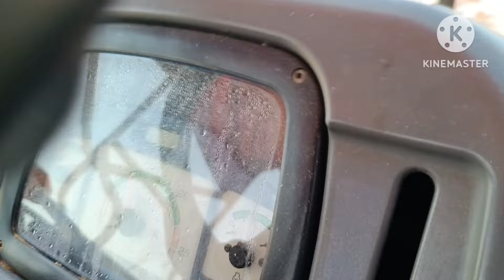जीरा थ्रेसिंग | Cumine threshing video | Jeera threshing | Reinforce thresher P-990 jeera threshing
नमस्ते किसान भाइयों आपका स्वागत हैं हमरे यूट्यूब चैनल में, और आज के इस वीडियो में हम बात कर रहे हैं जीरा थ्रेशिंग गुजरात |

Hi friends in this video we are जीरा थ्रेसिंग by Reinforce Punjab agro P-990 thresher. Cumin threshing by reinforce Punjab agro Multicrop thresher P-990. Jeera threshing video. Cumin threshing video. Reinforce thresher jeera threshing. Multicrop thresher. Description of machine Tractor required 35 HP above, tire 16-00-19, For Crop threshing-Wheat (गेंहू), Mustard (सरसो), Millet (बाजरा), Sorghum (ज्वार), Barley (जौ), Pigeon pea (अरहर), Gram (चना), Soya Bean (सोयाबीन), Kidney Bean (मूंग), Peas (मटर), Cumin (जीरा), Coriander (धनिया),  Fennel (सौंफ). Brand Name REINFORCE Punjab agro tech Rampura Phule Bathinda Punjab India.

जीरा थ्रेसिंग,
Cumine threshing video,
Jeera threshing,
Reinforce thresher P-990 jeera threshing,
जीरा थ्रेशिंग P-990 थ्रेशर,
Cumin threshing,
jeera thresher,
Reinforce thresher jeera threshing,
jeera threshing video,
Reinforce thresher P-990,
thresher,
Multicrop thresher,
Reinforce thresher ,
jeera thresher in india,
Punjab Agro,
P-990 Thresher,
Punjab Thresher,
Reinforce थ्रेशर से जीरा गहाई,
थ्रेशर से जीरा गहाई,
Punjab agro thresher,
reinforce thresher machine,
punjab multicrop thresher,
punjab agro tech rampura phule,
punjab agriculture,
multicrop thresher new model,
multicrop thresher punjab,